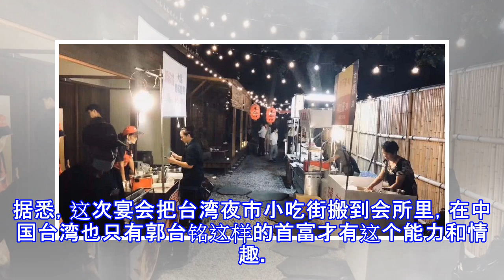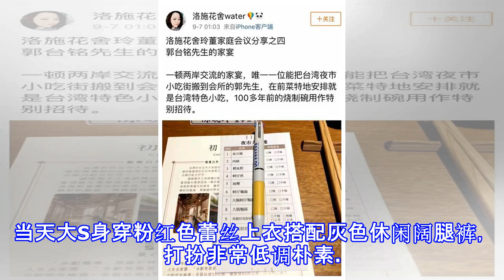台湾首富办豪门宴，用百年古董碗超奢华，但大s的眼睛是怎么了？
台湾首富办豪门宴，用百年古董碗超奢华，但大S的眼睛是怎么了？ 猫眼大明星 09月07日22:03 关注 确定不再关注此人吗 确定取消 近日，台湾首富郭台铭（右一）和太太曾馨莹（右三）在会所办家宴，宴请了地产大亨王石和其女友田朴珺，女星大S和老公汪小菲，以及马英九等人。据悉，这次宴会把台湾夜市小吃街搬到会所里，在中国台湾也只有郭台铭这样的首富才有这个能力和情趣。而且前菜安排的就是台湾的小吃，从家常小菜到山珍海味应有尽有，极尽奢华。而且使用的碗具也是100年前烧制的古董碗，非常有价值。当晚田朴珺有上台致辞，落落大方的她和害羞内向的王石比起来，更引人注目。当晚，田朴珺身穿低胸细格子连衣裙，搭配红色鞋...